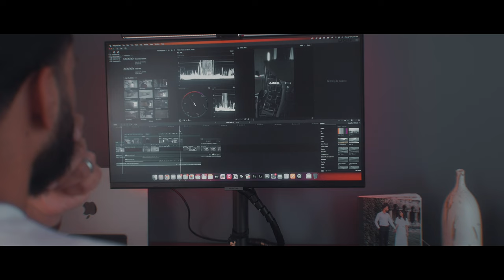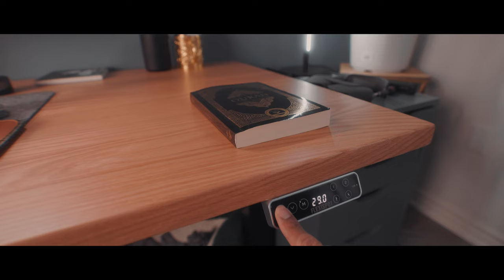Is a Standing Desk Worth it in 2024? (Flexispot E7 Pro Setup & Review)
This is my initial review of the Flexispot E7 Pro Desk - my initial experience has definitely not been typical with some hiccups along the way, but ultimately the size of the desk has been impressive! It has definitely helped with my productivity - I'm not really a standing type of person but since filming this video I have stood a few time while working. while typing this caption actually. I'm curious to see how many of you have standing desks? Hopefully you enjoy this Setup & Review!

🎥   CAMERA GEAR USED:
○ My camera (Canon R5)
○ My camera BAG
○ My YouTube Lens
○ RodePod Mic - ​
○ My Lighting
○ My Drone